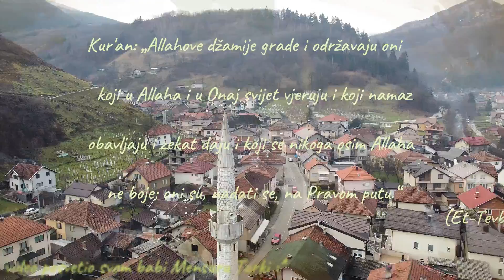Fojnica 1.1.2021. Šaban Ahmed efendijina džamija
mijenjanje kandilja na čaršijskoj džamiji.
Uvijek aktivan a i njemu je posvećen ovaj video
jedan, jedini, neponovljivi, Allahov rob
Mensur Turko Fojnica :* ...